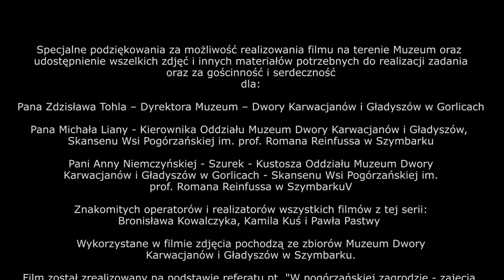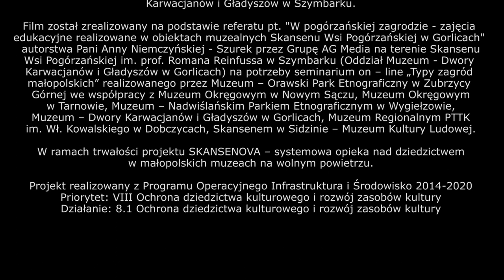Typy zagród małopolskich: Skansen Wsi Pogórzańskiej im. prof. R. Reinfussa w Szymbarku | edukacja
O edukacji w Skansenie Wsi Pogórzańskiej - Oddziale Muzeum - Dworów Karwacjanów i Gładyszów w Gorlicach opowiada pracowniczka - Anna Niemczyńska- Szurek.